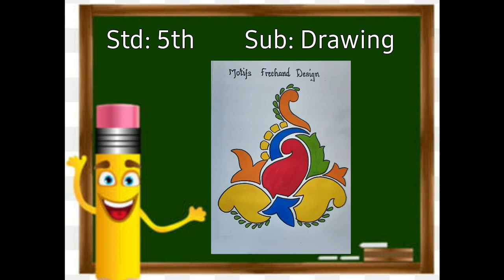Std 5th Drawing lecture no 07